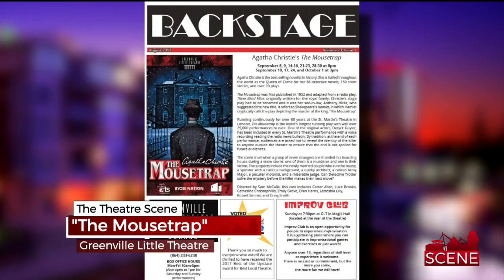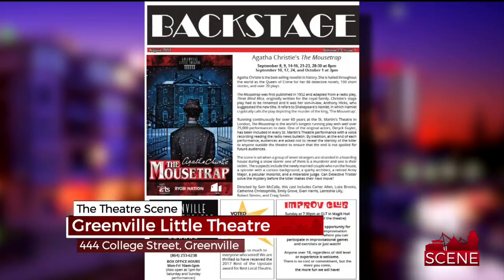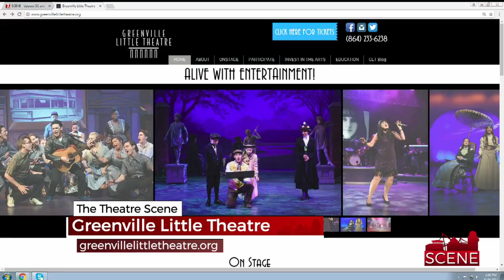Greenville Little Theater Presents: "The Mousetrap"!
It's one of the world's longest running plays! We're talking about Agatha Christie's "The Mousetrap"!